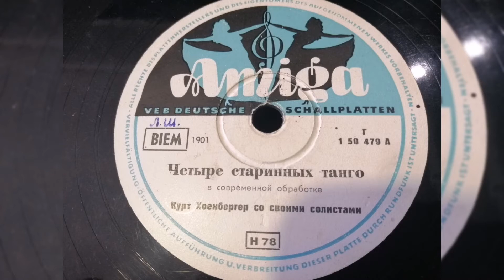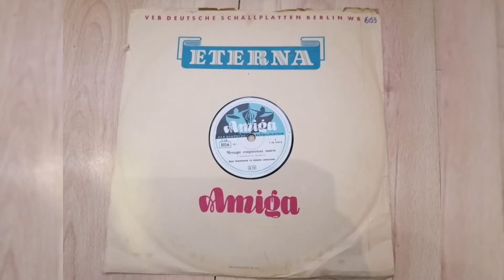Курт Хоенбергер со своими солистами - "Четыри старинных танго (в современной обработке) "